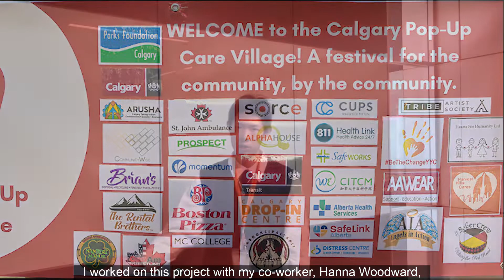Nursing student behind Calgary's first pop-up care village to help vulnerable Calgarians